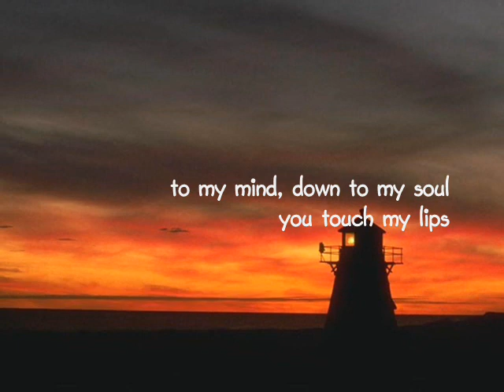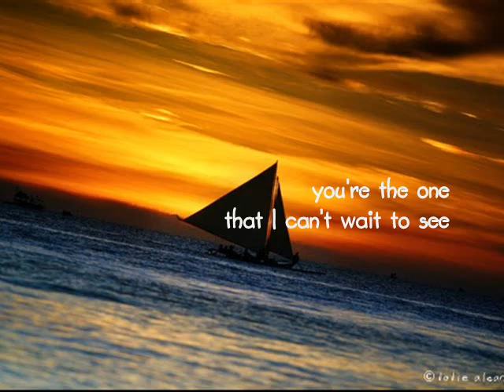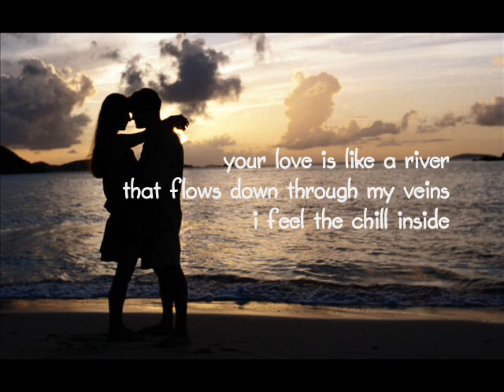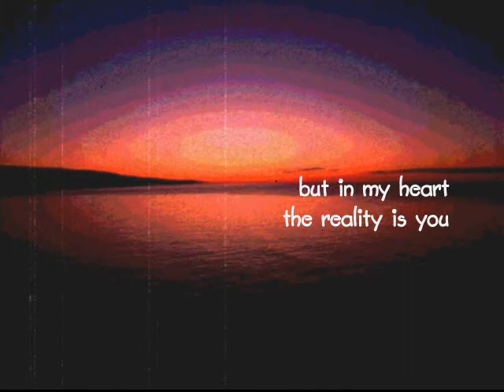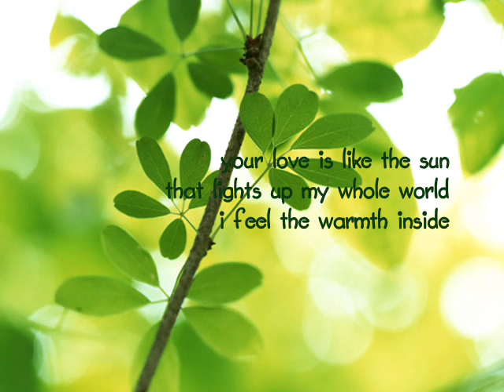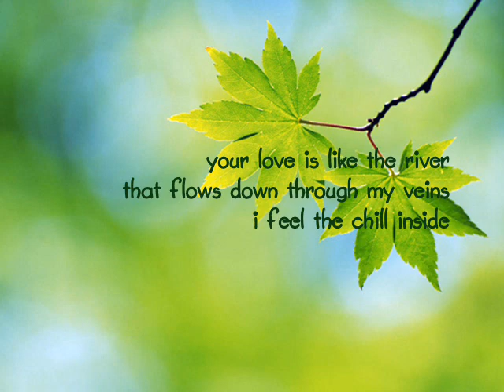Your Love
This is a favorite song of mine... It's a very nice song... I hope you like it...